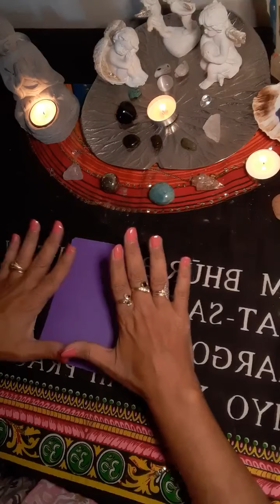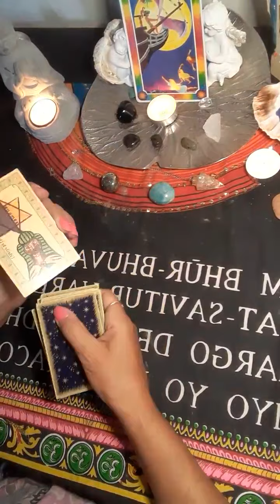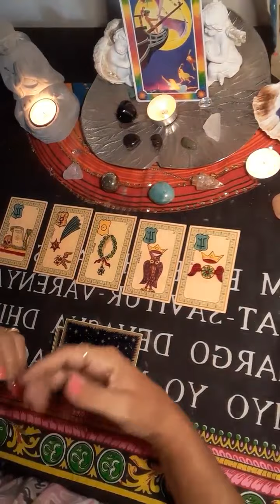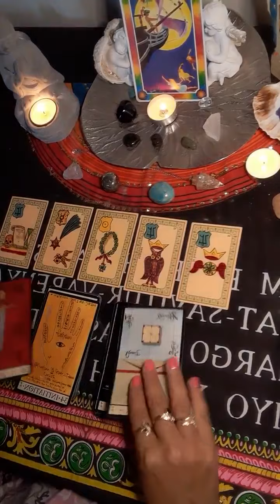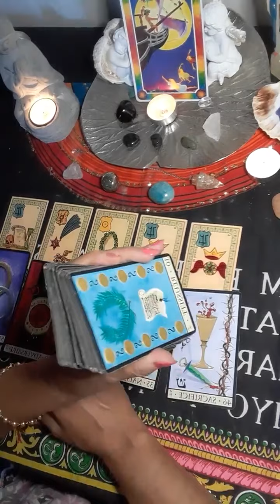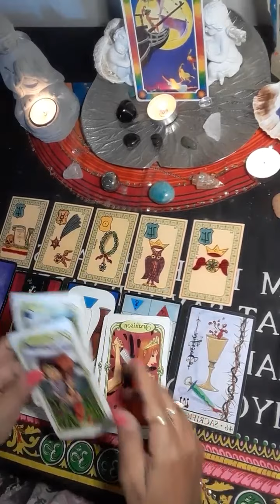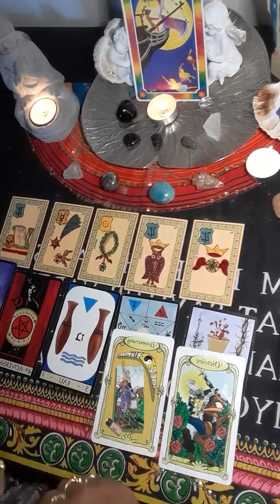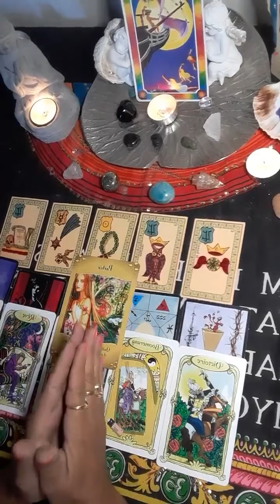LION ** OCTOBRE 2020 ** Fini les peurs et les doutes...on avance d'un pas sûr 🚶😉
Voici le tirage général pour nos LION.
Bien sûr c'est un tirage général qui ne peut pas parler à tout le monde.
Mes Oracles sont :
- Les cartes de l'enfant intérieur
- Le Belline
- La triade
- L'Oracle des miroirs
Et pour le petit conseil l'Oracle des fées.

Vous pouvez contribuer à m'aider dans mon projet et faire vivre la chaine en participant à ma cagnotte en ligne (1€ min)

Si vous souhaitez une guidance personnalisée par mail ou des renseignements contactez moi ici :

A bientôt